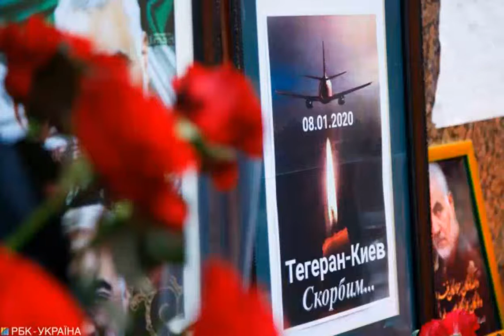Становились на колени и плакали: в Киеве почтили память украинцев, погибших на борту МАУ в Иране.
Жизнь Киев МеждународныеавиалинииУкраины Иран авиакатастрофа КрушениеBoeing777 Подробней на v-kieve-pocztili-pamjat-ukraincev-pogibshih-na-bortu-mаu/ В годовщину катастрофы самолета авиакомпании МАУ в небе над Тегераном, который был сбит иранской ракетой спустя пару минут после взлета, родные и близкие погибших украинцев почтили их память в Киеве. Тогда, 8 января 2020 года, оборвалась жизнь всех находящихся на борту: 176 человек, в том числе и 11 граждан Украины. Через год после трагедии, в парке Вербовой Гай на окраине столицы у памятного знака в честь погибших, собрались их родные, друзья и коллеги. Об этом говорится в сюжете ТСН. Источник